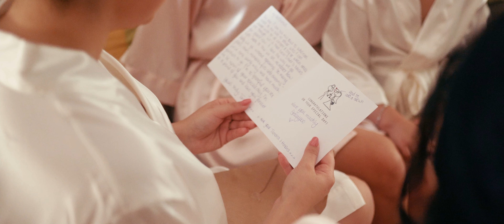Malta Wedding Trailer - Stacey and Frans